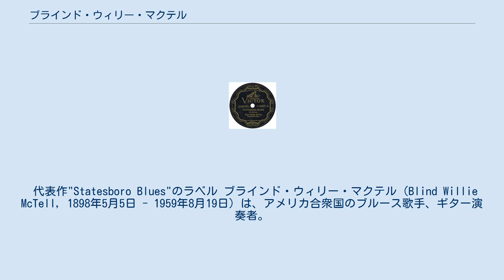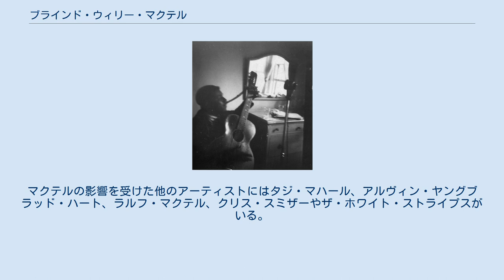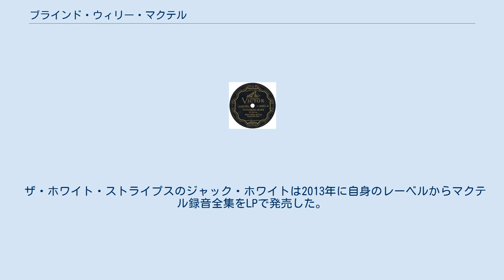ブラインド・ウィリー・マクテル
1940年。
42歳。
 代表作"Statesboro Blues"のラベル ブラインド・ウィリー・マクテル（Blind Willie McTell, 1898年5月5日 - 1959年8月19日）は、アメリカ合衆国のブルース歌手、ギター演奏者。
マクテルの音楽スタイルはアメリカ東海岸のブルース音楽を基底とするものの、それにとどまるものではなくラグタイムやゴスペルなどの黒人大衆音楽から田舎の白人の民俗音楽や流行歌・ヒット曲までに及ぶ広範な大衆音楽に親和的な面があり、裏声も使う高く濁りのないマクテルの歌声は同時代の白人のカントリーミュージックの歌手ジミー・ロジャーズを想起させるものがあった。
また12弦ギターの演奏者としても卓越した技量を持ち、後世のフォーク音楽のギター演奏者によって高く評価されている。
 子供時代についてはあまりはっきりしたことがわかっていないが、出生時あるいは非常に幼い頃から目が見えず、点字楽譜の読み書きを修得した。
ピードモント台地で流行りだった、シンコペーションの効いた流れるようなフィンガー・スタイルでギターを弾いたが、同時代のギタリストたちとは異なり、12弦ギターを専門的に弾いた。
マクテルほど熟達したスライド・ギタリストはラグタイムのブルースマンの中では珍しい。
 彼のボーカル・スタイルは多くの場合、スムーズでのんびりとしたテナーで、ミシシッピ・デルタのブルースマン、チャーリー・パットンやミシシッピ・シークスとは対照的である。
マクテルはブルース、ラグタイム、宗教音楽、ナンセンス歌などのスタイルで歌った。
 ジョージア州トムソン生まれのマクテルは十代前半にギターの奏法を学んだ。
彼はすぐにアトランタやオーガスタといったジョージア州の都市を中心に大道芸を始めた。
 1927年にビクター・レコードに初録音。
ヒット作は出なかったものの、マクテルは1920年代と30年代を通じて様々な名義で多くのレコード会社から発売された。
 1940年、民俗学者ジョン・A・ロマックスとルビー・テリル・ローマックスによる米国議会図書館の民謡アーカイブが彼を録音した。
 彼は1940年代と50年代を通じてアクティブなままで、しばしば彼の長年の相棒カーリー・ウィーバーとともに、アトランタのストリートで演奏した。
さらに2回、彼は録音された。
 マクテルの最後の録音は、1956年にアトランタのレコード店の店長が録音した即席のセッションだった。
3年後、糖尿病やアルコール使用障害に苦しみながら彼は死んだ。
 ヒット曲がないにもかかわらず、1940年代と50年代にかけて積極的に活動したマクテルだったが、亡くなったのが1959年だったため、彼の死の翌年である1960年に始まるフォーク・ミュージック・リバイバルの中で「発見」されることはなかった。
 マクテルの影響は、オールマン・ブラザーズ・バンドによるカバー「ステイツボロ・ブルース」、ボブ・ディランの1983年の歌「ブラインド・ウィリー・マクテル」におけるリフレイン「そして私は、誰もブラインド・ウィリー・マクテルのようなブルースを歌うことはできないことを知っている」などに見られる。
マクテルの影響を受けた他のアーティストにはタジ・マハール、アルヴィン・ヤングブラッド・ハート、ラルフ・マクテル、クリス・スミザーやザ・ホワイト・ストライプスがいる。
 ザ・ホワイト・ストライプスのジャック・ホワイトは2013年に自身のレーベルからマクテル録音全集をLPで発売した。